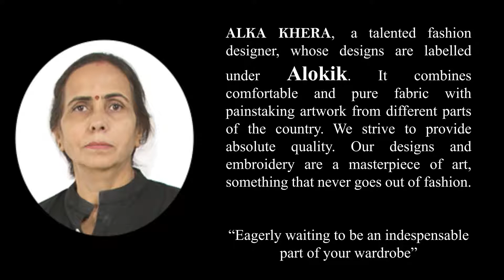Apna Design Premium Partner - Alokik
Apna Design Proudly Promoter Designer - ALKA KHERA Alokik is a one stop shop for traditional Indian clothing. It combines comfortable and pure fabric with painstaking artwork from different parts of the country. The collection includes: Kachh (Gujarat), Kantha (Chhattisgarh), Phulkari (Punjab), Chikankari (Lucknow), Gottapatti (Rajasthan), Applique (Rampur), Madhubani (Jharkhand) and much more. We strive to provide absolute quality. Our designs and embroidery are a masterpiece of art, something that never goes out of fashion. We are very much eager to be an indispensable part of your wardrobe.